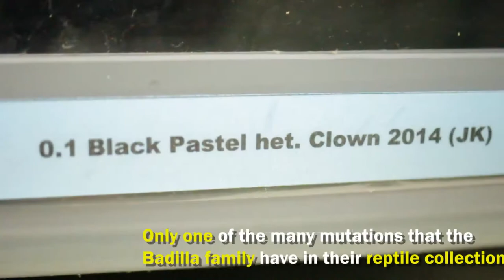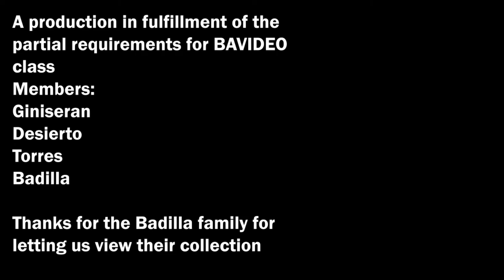Badilla Family reptile collection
The Badilla family has had an interest for the genetics of animals for quite a while now starting with African Lovebirds. Here is a short video highlighting the relatively new collection of the family.